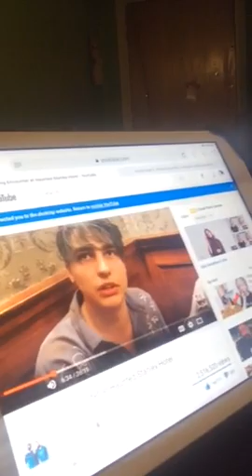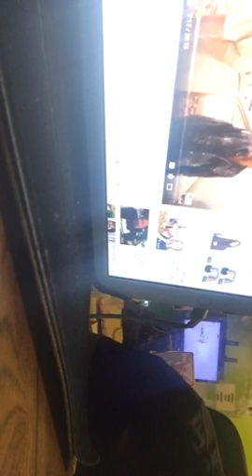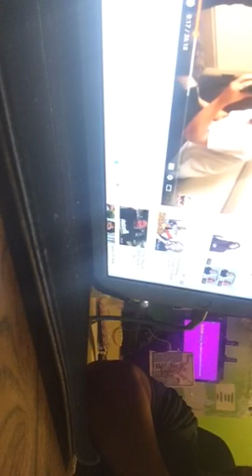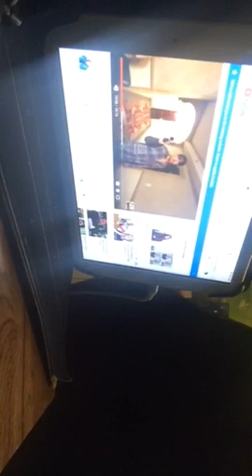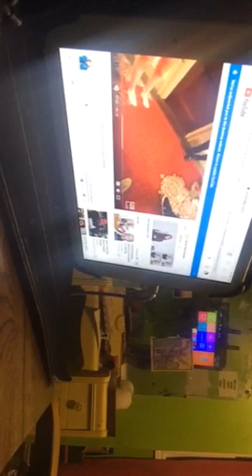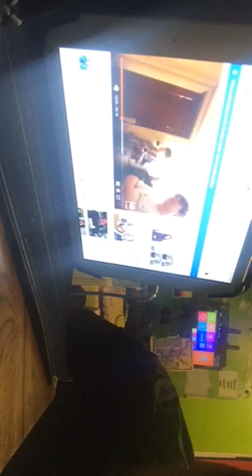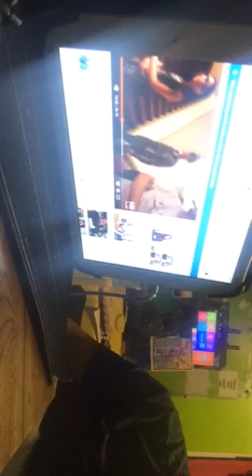1024#vlog I just came home from being at family cottage and now I’m just chilling and watching sam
Hey guys hope you enjoy it and see you guys soon on Thursday